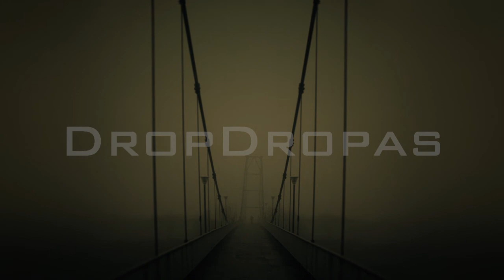Feint - Clockwork Hearts (Fetch Remix)